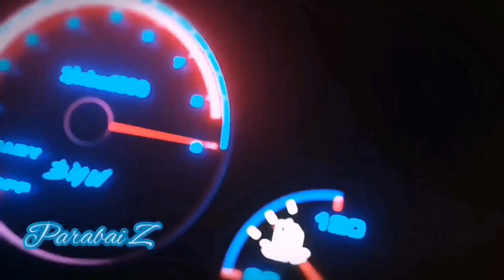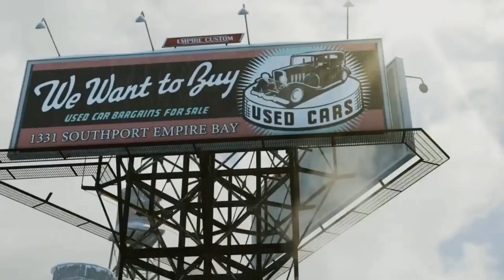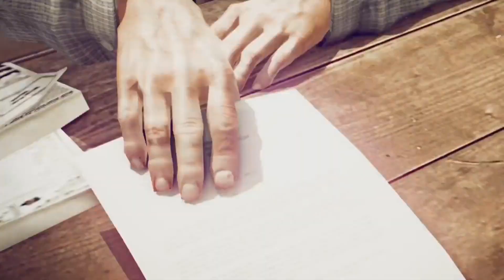Mafia 2 FR#1 - Bienvenue à Empire Bay !